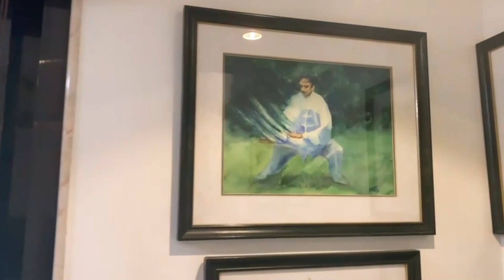Unlocking the Secret to Holistic Lifestyle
Along with the honour of being the first Indian to introduce Chen style T'ai Chi in India, Sensei Sandeep Desai holds several other international accolades. He has been actively propagating the importance of raw food diet over the last one decade, and he also has "The Small Book of T'ai Chi" to his credit.

Check out the links to his book, social media, YouTube channel and website below:
Small Book of T'ai Chi by Sensei Sandeep Desai